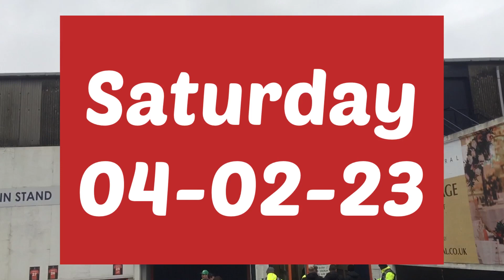Luton Town vs Stoke city Saturday 04-02-23 EFL Championship Match updates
EFL Championship
Match updates
Luton Town Home Game
Stoke city Away Game
Luton Town vs Stoke city
EFL Championship Points Table
Win Probability
Old clips For match updates
Kenilworth road stadium
Saturday 04-02-23